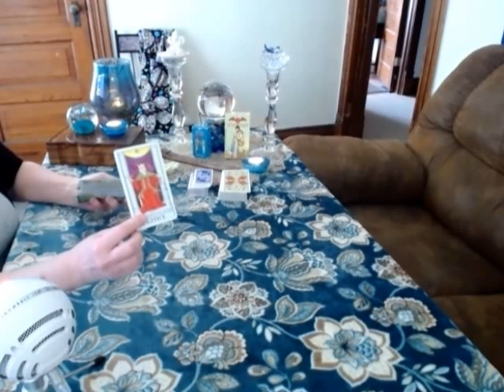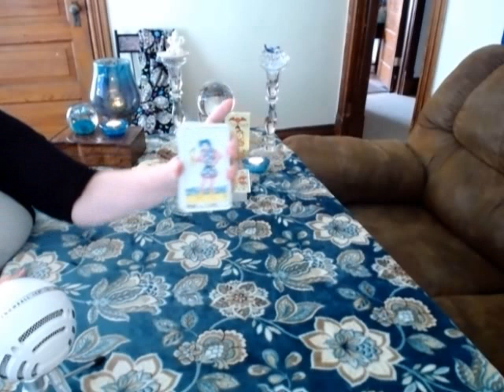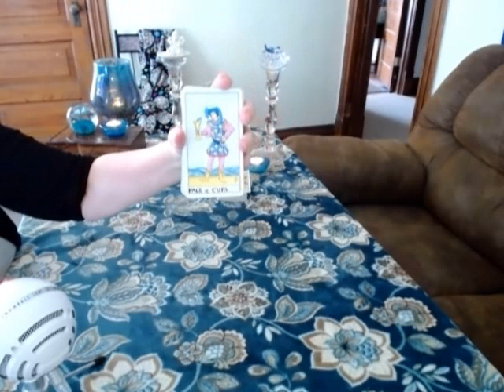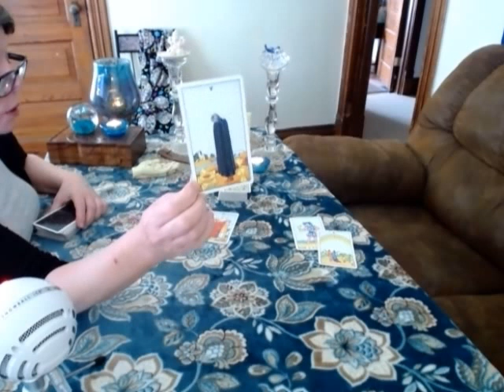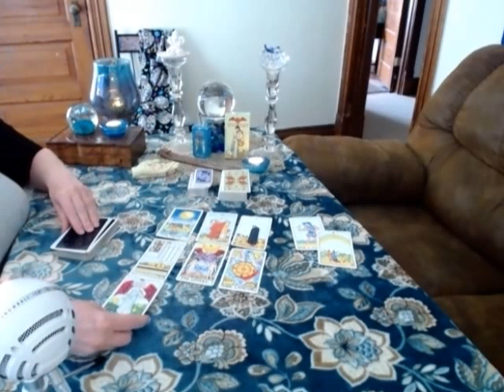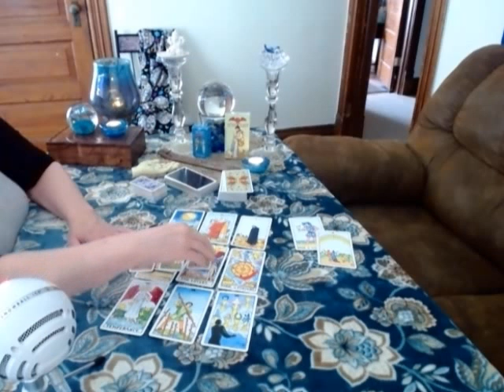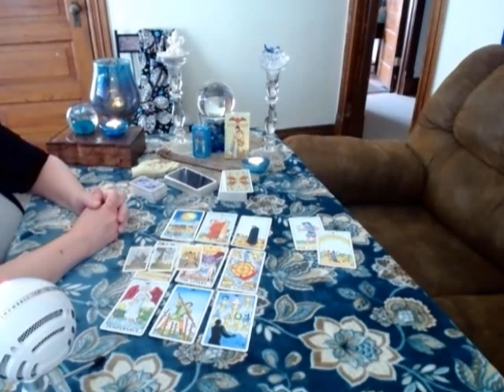VIRGO* WEEKLY GENERAL LIFE READING*JUNE 18-25, 2017*PSYCHIC INTUITIVE TAROT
THANKS